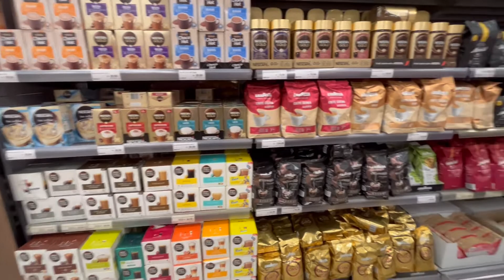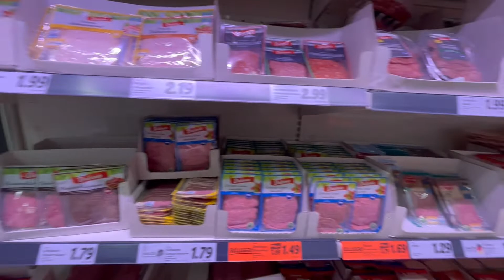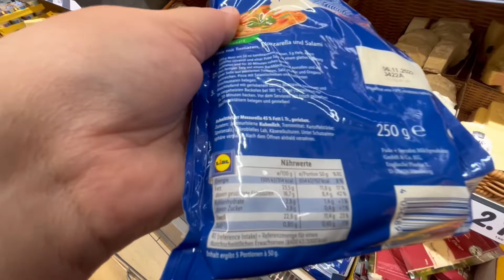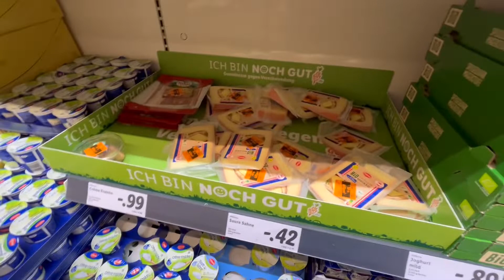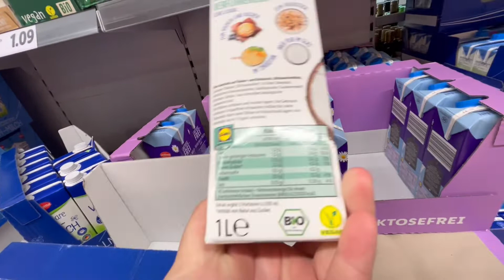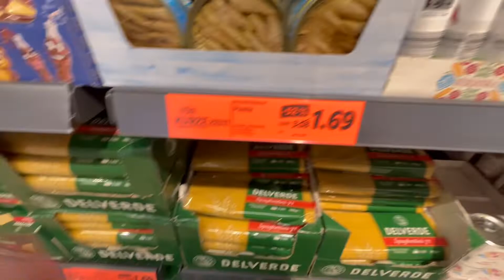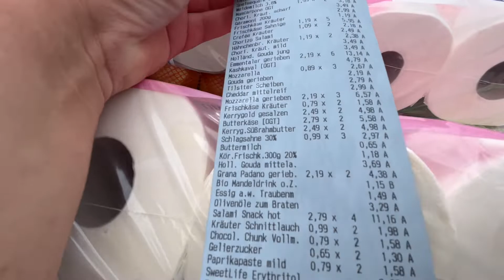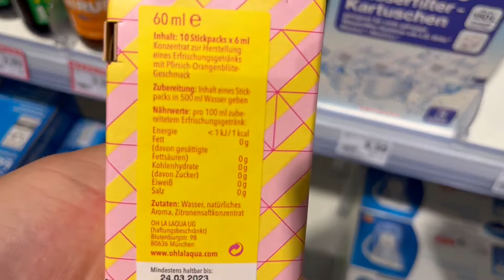Shopping i Tyskland - keto madvarer - Del 1 af 2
Se med, når vi tager Tyskland og handler stort ind. Hovedsageligt madvarer, der egner sig godt til Keto. Vi viser, hvad vi plejer at købe, priser og hvorfor.